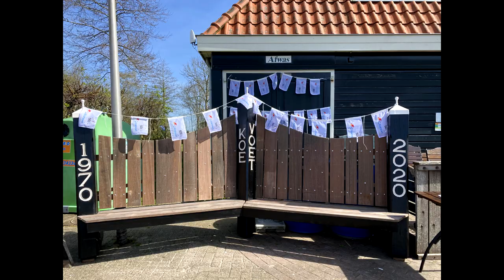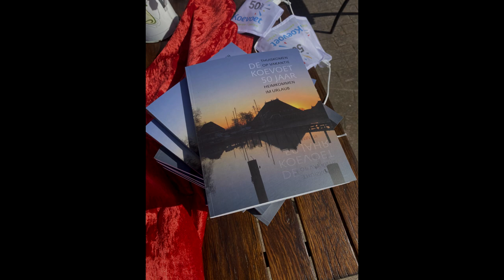De Koevoet 50 jaar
Recreatiebedrijf De Koevoet bestaat in 2020 50 jaar.
Midden in de coronacrisis vierden we een bescheiden feestje, en werd het prachtige jubileumboek aangeboden aan Agnes Galama.
Wat is de kracht van dit prachtige familiebedrijf?